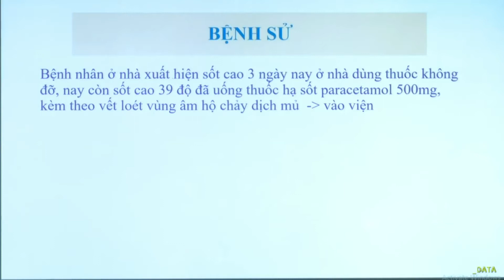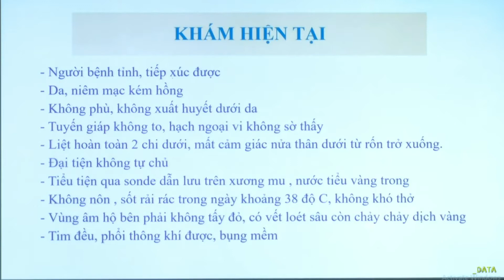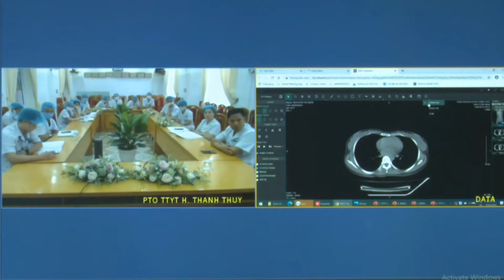Hội chẩn trực tuyến bệnh nhân nhiễm trùng vết loét âm hộ, di chứng chấn thương cột sống thắt lưng